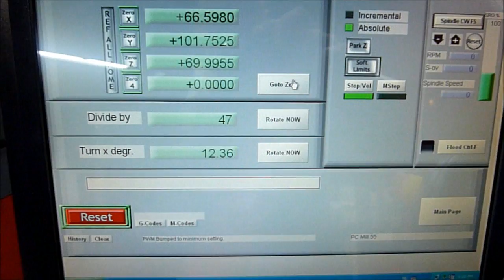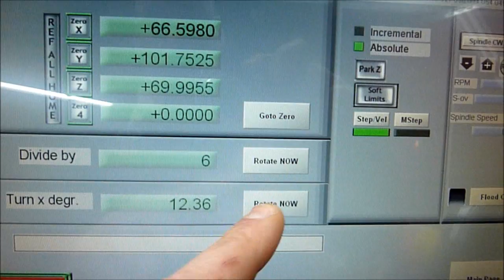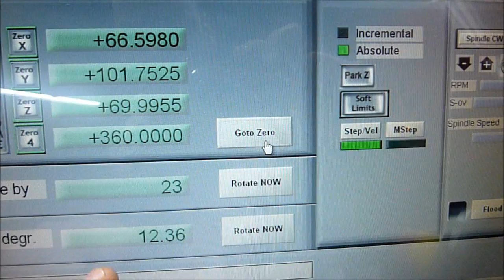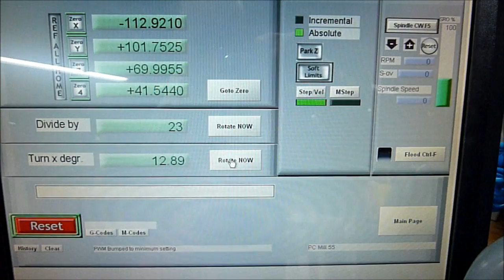4th axix EMCO PC Mill 55 Mach3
4th axix EMCO PC Mill 55 Mach3